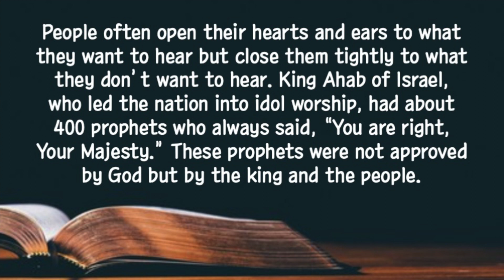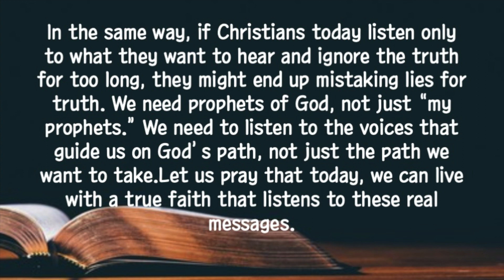[Short Sermon] "Listening to the True Voice of the Spirit" | Daily Devotion | 2024-07-15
July 15, 2024 (Monday) Listening to the True Voice of the Spirit
“Then Zedekiah son of Kenaanah went up and slapped Micaiah in the face. ‘Which way did the spirit from the Lord go when he went from me to speak to you?’ he asked.” (1 Kings 22:24, NIV)
People often open their hearts and ears to what they want to hear but close them tightly to what they don’t want to hear. King Ahab of Israel, who led the nation into idol worship, had about 400 prophets who always said, “You are right, Your Majesty.” These prophets were not approved by God but by the king and the people.
In such times, a prophet named Micaiah spoke the truth to King Ahab, even though it meant facing persecution and imprisonment. One of Ahab’s prophets, Zedekiah, slapped Micaiah and angrily asked, “I have God’s spirit in me, so what spirit is in you?”
In the same way, if Christians today listen only to what they want to hear and ignore the truth for too long, they might end up mistaking lies for truth. We need prophets of God, not just “my prophets.” We need to listen to the voices that guide us on God’s path, not just the path we want to take.
Let us pray that today, we can live with a true faith that listens to these real messages.
Dear Lord, please give us ears to hear so that we can be guided by Your true truth. In Jesus' name, we pray. Amen.